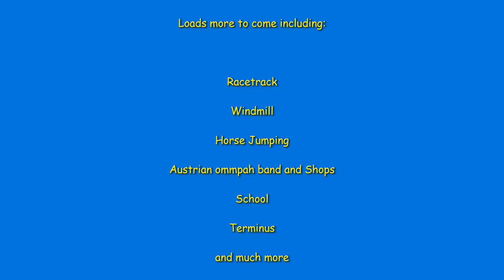Wards Model World and Railway Part 14- Vollmer kit 3720 Farm includes Hornby R 6888TTS Sounds.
Featured in this video is Vollmer kit 3720  which is a truck with a sound chip inside, this provides all the sounds except the bees.  The farm is a kit we've had for years which we made up during the winter of 2018/19 and put it into place this year.